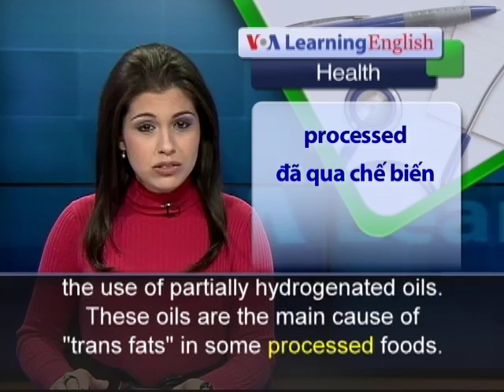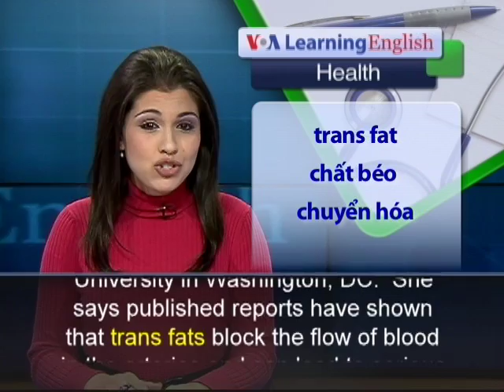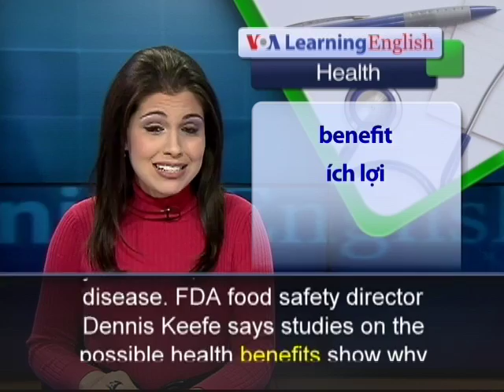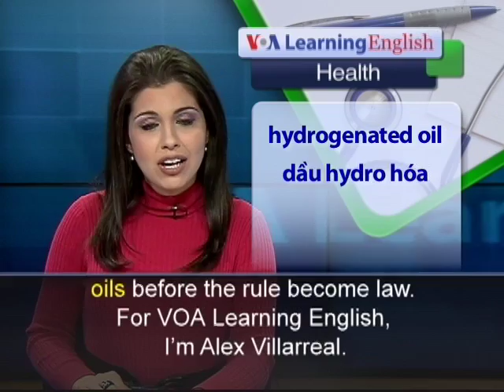Phát âm chuẩn cùng VOA - Anh ngữ đặc biệt: Moves to Cut Health Risks from Trans Fats in Food (VOA)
Food safety agencies in the United States have launched an effort to end the use of partially hydrogenated oils.  These oils are the main cause of "trans fats" in some processed foods.  Health officials say the use of trans fats in food products is possibly harmful and can lead to health conditions that can turn deadly.  Many of the foods made with trans fats are American favorites.  They include cookies and other baked goods, such as cakes, pies and pastries.  They are thought of as comfort food.  Lisa Martin is a heart specialist at the George Washington University in Washington, DC.  She says published reports have shown that trans fats block the flow of blood in the arteries and can lead to serious health problems.  She says some of the reports have linked small increases of trans fat in the diet to an increased risk of developing heart disease. The United States' Food and Drug Administration says some food manufacturers and other businesses have already cut trans fat levels in their products.  But the FDA says a further reduction could prevent an additional 20,000 heart attacks each year and 7,000 deaths from heart disease. FDA food safety director Dennis Keefe says studies on the possible health benefits show why trans fats should not be used in food. Man-made trans fats have been used in restaurants and in processed foods to improve the quality, taste and storage time of foods. But Mr. Keefe says a growing number of food manufacturers are finding other substances to use instead of trans fats. Americans have 60 days to comment on the FDA proposal for ending the use of partly hydrogenated oils before the rule become law.